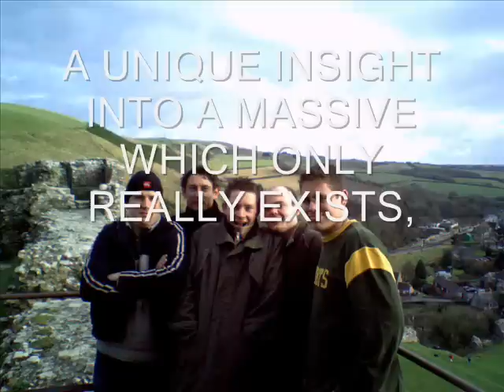srm the movie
short film about the srm